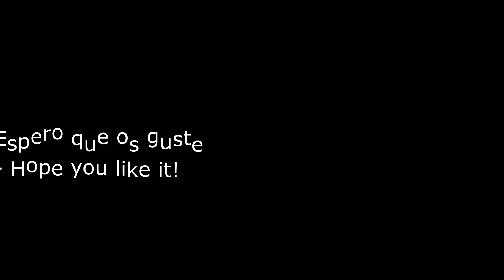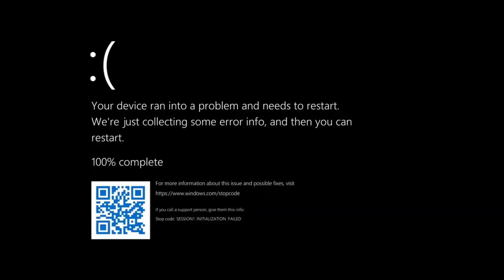Recopilación de las caídas de Niurka - Niurka Falls Compilation.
La de virguerías y creatividad que puede llegar a desprender el ser humano cuando está aburrido. Impresionante.

Espero que os guste como el primer vídeo de este canal del año 2023 y os echéis unas buenas risas como yo me las eché al editarlo. Disfrutadlo ;)